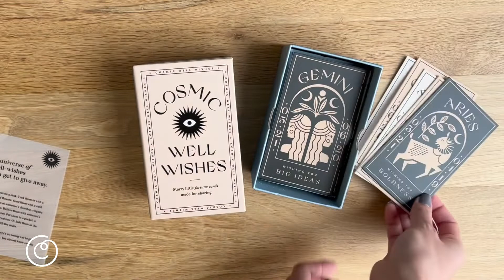Cosmic Well Wishes: Starry Little Fortune Cards Made for Sharing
This video offers a look inside Cosmic Well Wishes, a set of zodiac-themed cards.

Send a wish upon a star with every one of these zodiac-themed cards. Add a card to a birthday gift. Tuck one into a bouquet of flowers. Or leave one at someone’s doorstep. Each card features art worth keeping and an inspiring fortune to last the whole year through. There’s a universe of well-wishes inside this box, and you get to give them away!